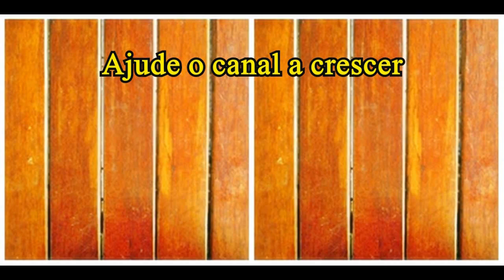Frango empanado com molho picante e doce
Ingredientes (2 a 4 pessoas)

500 gramas de peito de frango cortado em pedaços médios
1 colher (sopa) de páprica
1 colher (sopa) de suco de limão
Sal a gosto
1 xícara (chá) de farinha de trigo

Para o molho picante e doce

3 tomates maduros em cubos pequenos e sem sementes
2 colheres (café) de açúcar
2 dentes de alhos laminados
1/2 colher (café) de pimenta calabresa
1 colher (café) de amido de milho (Maizena)
Azeite e sal a gosto